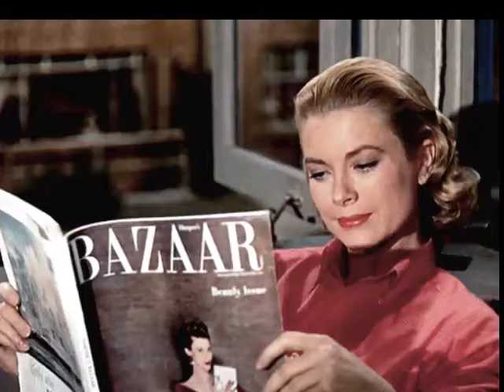Hollywood's Golden Age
My grandfather asked me to upload this for him, so he can see how YouTube works before he starts his own channel. He would appreciate feedback!

This is a montage of film clips from Hollywood's Golden Age of movies, featuring music by Elmer Bernstein.